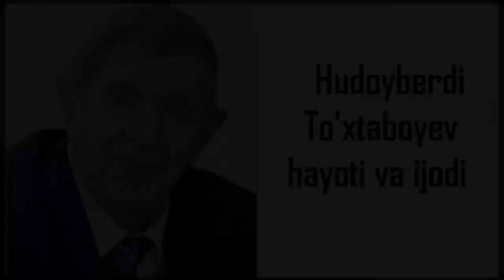Xudoyberdi To‘xtaboyev hayoti va ijodi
O'zbekistonda Google reklamalari ishlamayotganligi sababli kanalni rivojlantirish uchun moddiy qo'llab quvvatlovchilarga  Humo karta raqamim:
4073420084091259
R. Asqarov